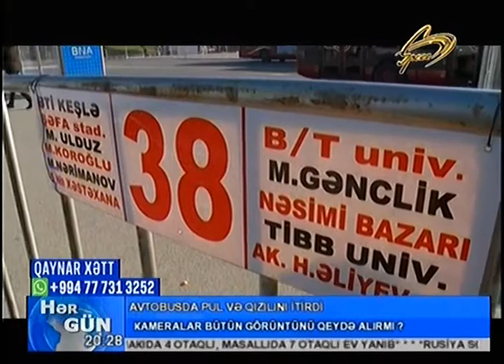38 SAYLI AVTOBUSDA OGURLUQ OLUB